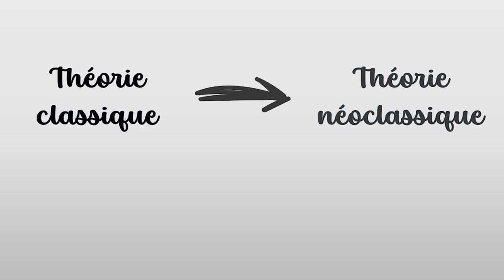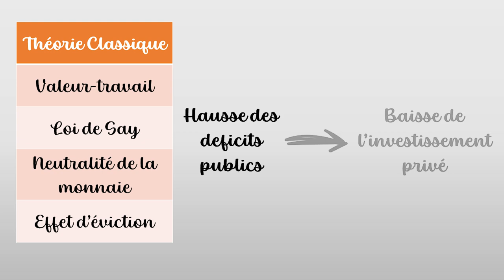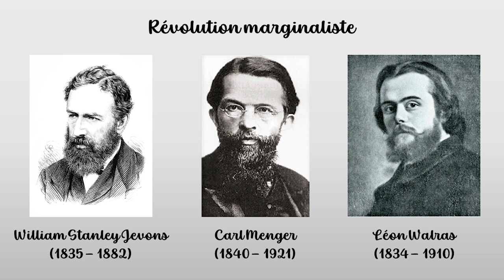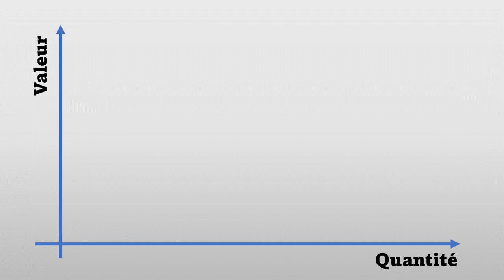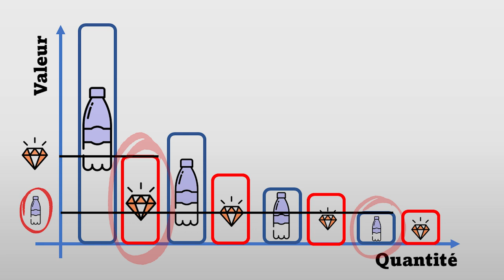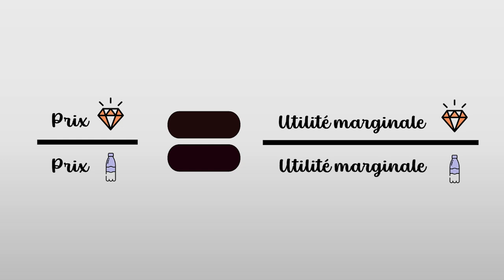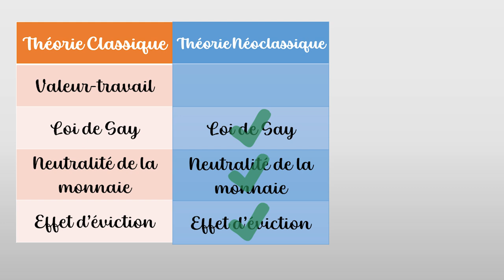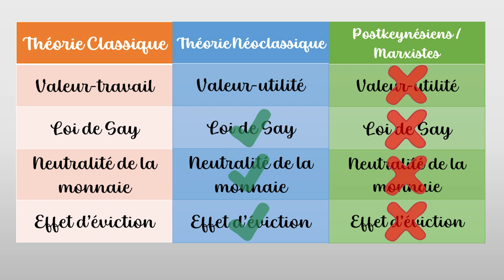#26. La révolution marginaliste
Extrait du film : Problemos (2017).

Citations sur les liens entre la révolution marginaliste et le développement de la théorie marxiste
- Henri Denis - Histoire de la pensée économique, p.459 : “Il s’est alors produit un fait capital dans l’histoire de l’économie politique. C’est que, pour mieux prendre leurs distances à l’égard des thèses socialistes, les économistes dont nous parlons ont répudié les enseignements des grands économistes anglaise classiques.”
- Jacques Perrin (2011, p. 9) : La théorie néo-classique s’est imposée car elle permettait d’éliminer les aspects les plus subversifs de la théorie classique, et notamment la valeur travail. « Celle-ci posait problème au niveau théorique mais aussi au niveau pratique puisque Marx en avait tiré des conclusions critiques de l’économie politique et du capitalisme, en introduisant notamment le thème de l’exploitation. La nouvelle approche présentait donc une alternative à une théorie devenue subversive » (Légé, 2007, p. 24).
:Ce n'est pas un hasard si le grand essor de la théorie néoclassique date des années 1870, juste après les publications de Marx et l'émergence d'un puissant mouvement ouvrier révolutionnaire (fondation de l'Association Internationale des Travailleurs en 1864, Commune de Paris en 1871).

Pour en savoir plus sur les raisons qui ont conduit à la révolution marginaliste, je conseille le chapitre "Quelques réflexions préliminaires sur la révolution marginaliste" du livre "Histoire de la théorie économique" de Claude Jessua.

Sur Keynes et les théories de la valeur : « on racontait souvent cette anecdote parmi les jeunes étudiants de Keynes : l'un des disciples demande au maître pourquoi la Théorie générale ne renferme pas une théorie de la valeur. A quoi Keynes répondait : ‘Parce que la seule théorie valable de la valeur est celle de la valeur-travail et qu'elle est complètement discréditée’ »  (Drucker, 1981).

On trouve aussi ce passage dans la Théorie Générale (Chapitre 16) : « Nos préférences vont par conséquent à la doctrine pré-classique que c’est le travail qui produit toute chose, avec l’aide de l’art comme on disait autrefois […] avec l’aide enfin des résultats du travail passé incorporés dans les biens capitaux. […] Il est préférable de considérer le travail, y compris les services personnels de l’entrepreneur et de ses assistants, comme le seul facteur de production. […] Ceci explique en partie pourquoi nous avons pu adopter l’unité de travail comme la seule unité physique qui fût nécessaire dans notre système économique en dehors des unités de monnaie et de temps ».

Une critique du marginalisme (en anglais) peu après le développement de cette théorie :
In his early response to marginalism, Nikolai Bukharin argued that "the subjective evaluation from which price is to be derived really starts from this price", concluding: Whenever the Böhm-Bawerk theory, it appears, resorts to individual motives as a basis for the derivation of social phenomena, he is actually smuggling in the social content in a more or less disguised form in advance, so that the entire construction becomes a vicious circle, a continuous logical fallacy, a fallacy that can serve only specious ends, and demonstrating in reality nothing more than the complete barrenness of modern bourgeois theory.
Similarly a later Marxist critic, Ernest Mandel, argued that marginalism was "divorced from reality", ignored the role of production, further arguing: It is, moreover, unable to explain how, from the clash of millions of different individual "needs" there emerge not only uniform prices, but prices which remain stable over long periods, even under perfect conditions of free competition. Rather than an explanation of constants, and of the basic evolution of economic life, the "marginal" technique provides at best an explanation of ephemeral, short-term variations.